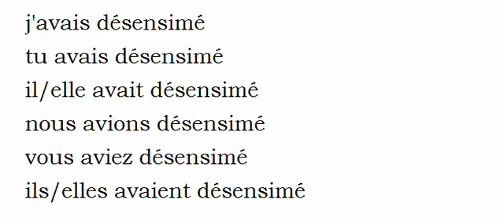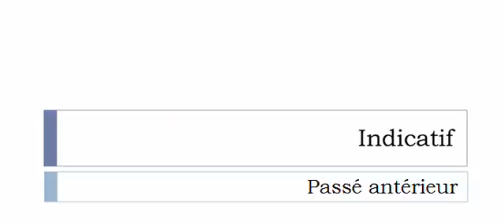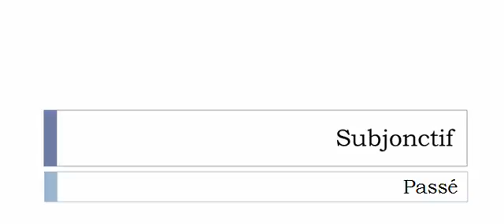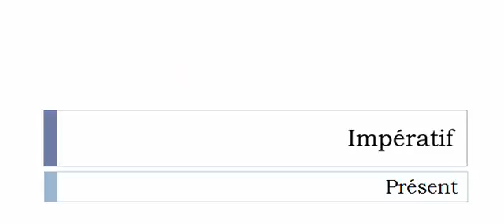เรียนรู้ภาษาฝรั่งเศส = การผันคำกริยา = Désensimer